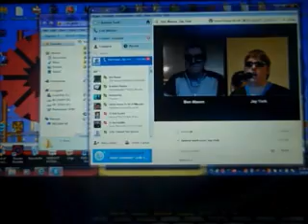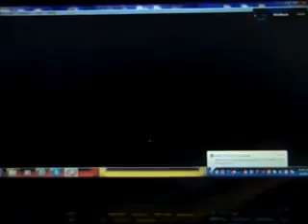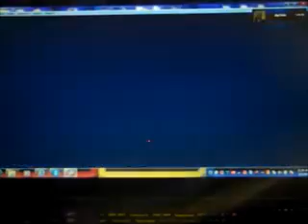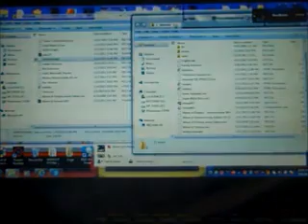Breezy 5-in-1 Special: 2013 Edition (Part 5)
After a successful game of Wheel of Fortune for the NES (winning $5,600 and a Sports Car in the Bonus Round), here is Part 5, in which I will be playing Jeopardy! Junior Edition for the NES. How will I do? Watch to find out, and Part 6 will be up next.

Breezy 5-in-1 Special Bank: $63,800